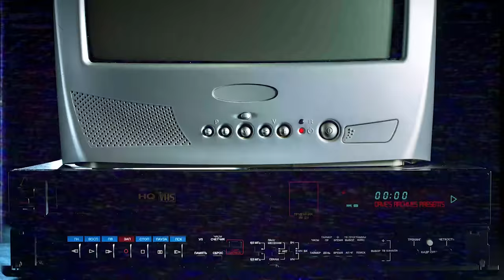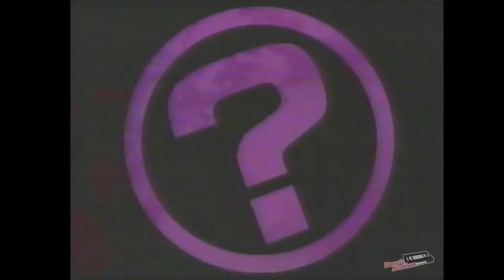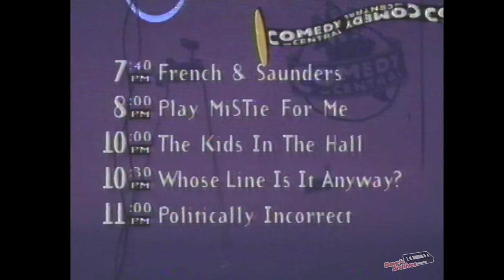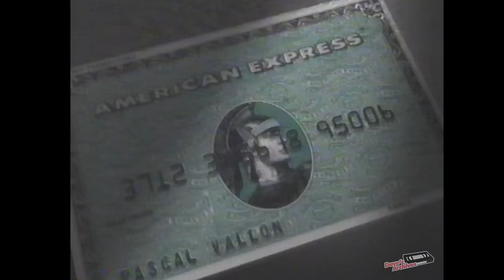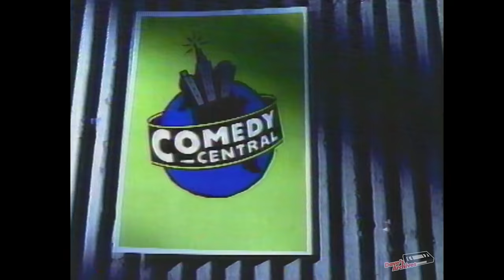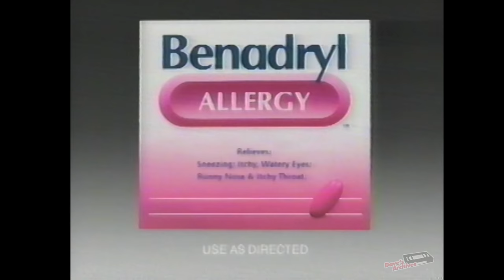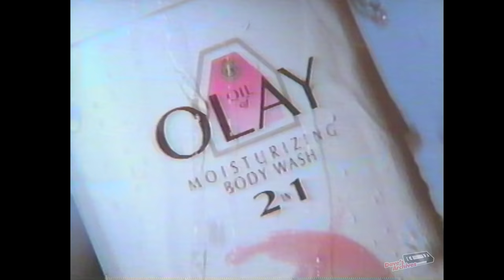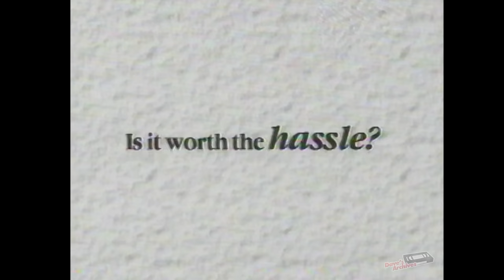The Golden Age of 90s TV Commercials 🔥📼 Retro TV Commercials VOL 494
A big thanks and shout-out to Jesse S. for sending in this tape for this episode of Retro Commercials!